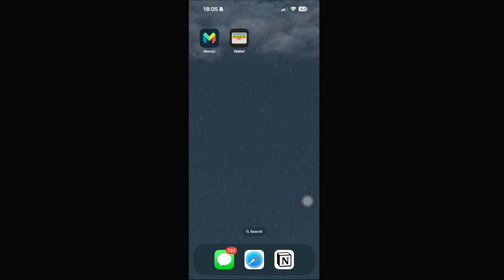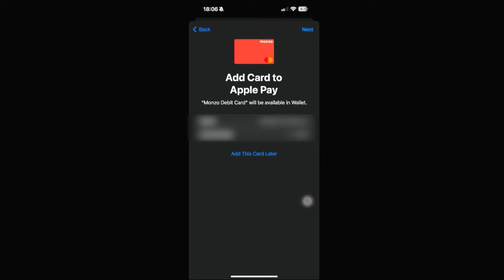How to Use Monzo Card on Phone (Quick Tutorial)